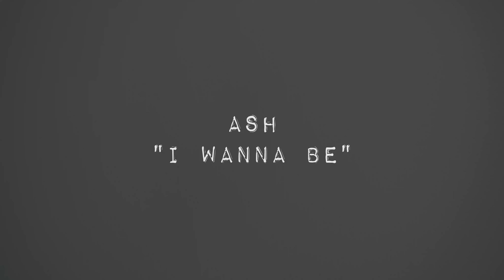ASH - "I Wanna Be" / Music Video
Credits:

Director of Photography and Editor:
Antoine Deblangy

Directors:
Asher Varadi and Antoine Deblangy

Actors in order of appearance:
Asher Varadi
Antoine Deblangy

Mixed by Asher Varadi